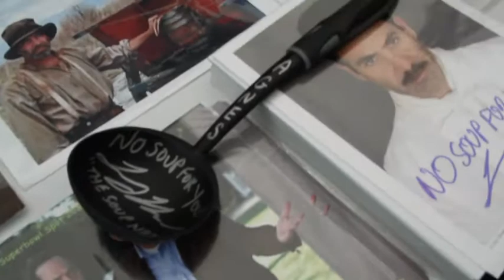Twisted Twins at SDCC 2012: Meeting Larry Thomas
This year we hit our very first Comic Con in San Diego. It was an amazing time to promote AMERICAN MARY with our own panel, cosplay like nerds, and have total fangirl moments. This is a video diary of such events at the con, recorded by our Batman, the Soldier for Hollywood Please enjoy!

The 90s had a decade definitive show that was SEINFELD. Those catch phrases and crazy situations were hugely popular in many households, including my own. It was great to meet the Soup Nazi himself, the wonderful and kind Larry Thomas at Comic Con and nerd out about soaps.